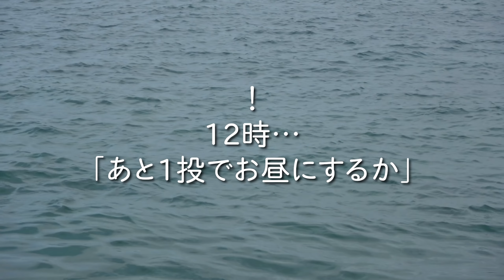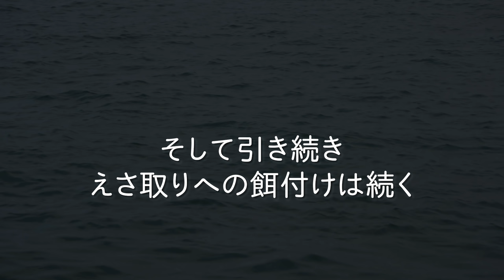晴天の館山。護岸でウキ釣りをやってみた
秋～冬の南房総・館山でウキフカセ釣り。
メジナを狙ってせっせと撒き餌するも、当初はほぼ水族館の餌付け職員状態に。
最後に竿をぶち曲げて現れたのは「あの子」！